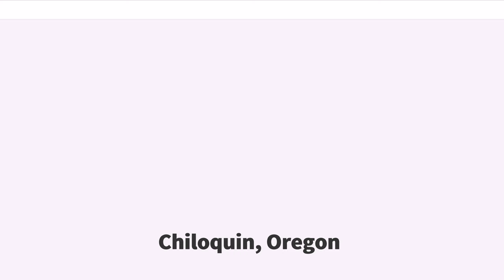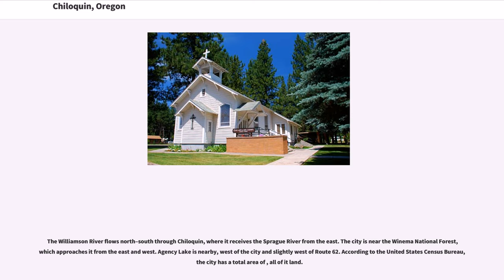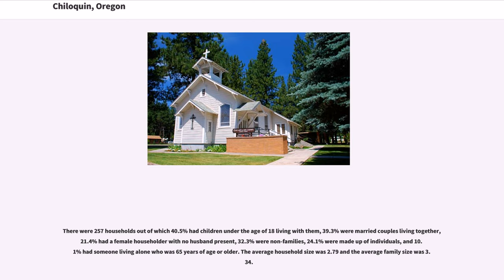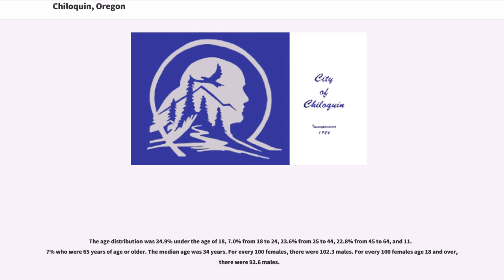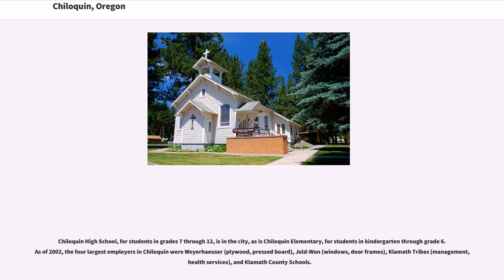Chiloquin, Oregon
Chiloquin ( ) (Klamath: mbosaksawaas, "flint place" ) is a city in Klamath County, Oregon, United States. Chiloquin was the pioneer version of a Klamath family name "Chaloquin", which was the name of a Klamath chief who was alive at the time of the treaty of 1864. Southern Pacific records also show that a woman named Bessie Chiloquin deeded a right-of-way through the area to the railroad on February 14, 1914. The population was 734 at the 2010 census.

Chiloquin is at an elevation of in Klamath County. The city is slightly east of U.S. Route 97 and slightly north of its intersection with Oregon Route 62. A short east–west highway, Oregon Route 422, links Route 97 at Chiloquin to Route 62 slightly south of Klamath Agency. By highway, Chiloquin is about north of Klamath Falls and south of Portland.

The Williamson River flows north–south through Chiloquin, where it receives the Sprague River from the east. The city is near the Winema National Forest, which approaches it from the east and west. Agency Lake is nearby, west of the city and slightly west of Route 62. According to the United States Census Bureau, the city has a total area of , all of it land.

This region experiences warm (but not hot) and dry summers, with no average monthly temperatures above 71.6 °F. According to the Köppen Climate Classification system, Chiloquin has a warm-summer Mediterranean climate, abbreviated "Csb" on climate maps.

As of the census of 2010, there were 734 people, 281 households, and 179 families residing in the city. The population density was . There were 356 housing units at an average density of . The racial makeup of the city was 49.2% Native American, 40.7% White, 0.1% African American, 0.4% Asian, 0.5% from other races, and 9.0% from two or more races. Hispanic or Latino of any race were 6.5% of the population.

There were 281 households of which 31.3% had children...